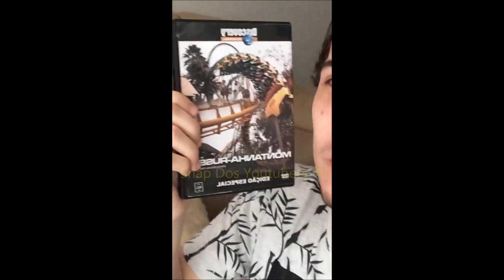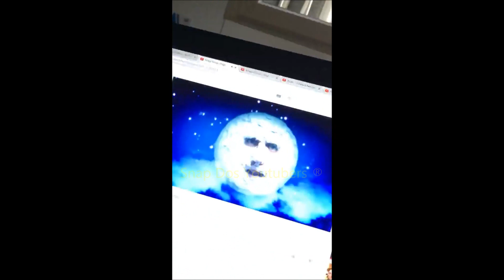POLADO VAI PASSAR O ANO NOVO COM CASTANHARI E OUTROS YOUTUBERS + CANTANDO E TOCANDO | MrPoladoful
Snap: mrpolado